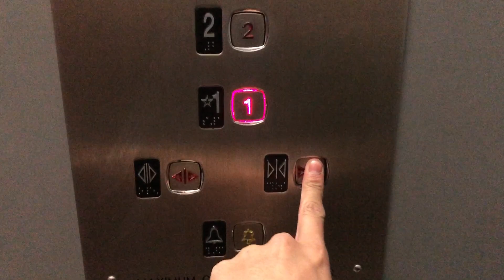Richmond Hydraulic Elevator at Newton Crt. Surrey